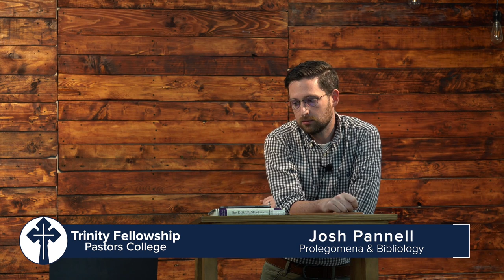Prolegomena & Bibliology: Lecture 7 | Josh Pannell